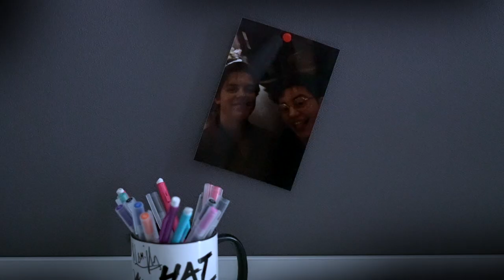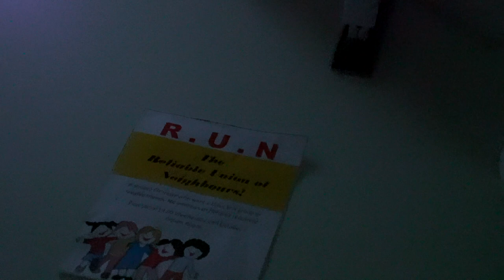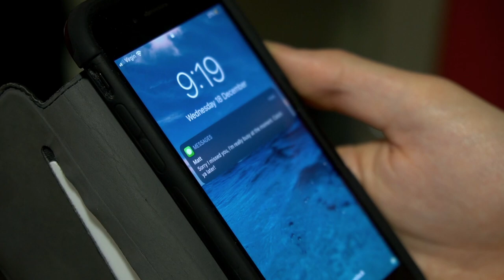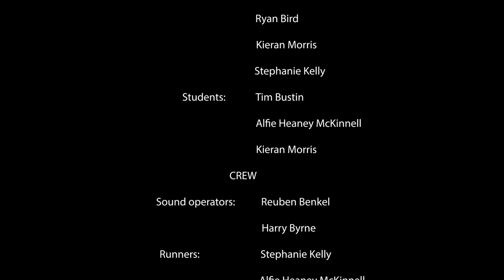The Reliable Union Of Neighbours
The Reliable Union of Neighbours is a short film about a lonely second year university that joins a cult-like society, hoping to find the sense of community he craves.

Written and Directed by Billy Salmon

Produced by           Tim Bustin

Director of Photography Ruby Ballantyne

Edited by           Ella Wignell
                                                Ryan Bird

Cast
Henry           Paddy Hal
Clare           Emmanuelle Capatos
Father           Toby Weidmann
Tracey           Ruby Ballantyne
Jane           Billy Salmon

Cult Members         Reuben Benkel
                   Ryan Bird
                   Kieran Morris
                   Stephanie Kelly

Students          Tim Bustin
                   Alfie Heaney McKinnell
                   Kieran Morris

Sound operators         Reuben Benkel
                   Harry Byrne

Runners                  Stephanie Kelly
                                               Alfie Heaney McKinnell
                   Alexandra Paraschiv

Acknowledgements
We would like to thank Infilm for making this possible, in particular Lotte Bull, Kieran Morris, and Connor Shine